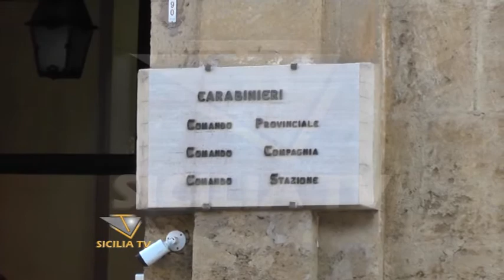Naro. "Picchiano 86enne per 125 euro", arrestati due giovani